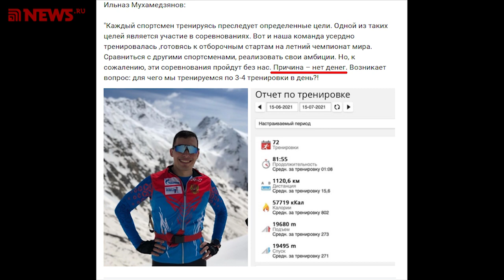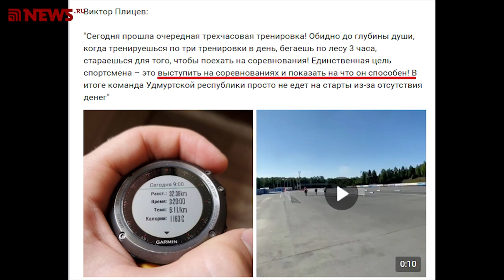Биатлон 2021. В Удмуртии биатлонистам не дали денег на выступление на чемпионате России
Один из крупнейших биатлонных регионов страны находится в системном кризисе. В Республике Удмуртия сократили финансирование на спорт, а в итоге ведущие спортсмены лишились шансов отобраться на чемпионат мира, а большая часть команды не сможет провести горные сборы при подготовке к сезону.

ali-kurgal @ yandex.ru